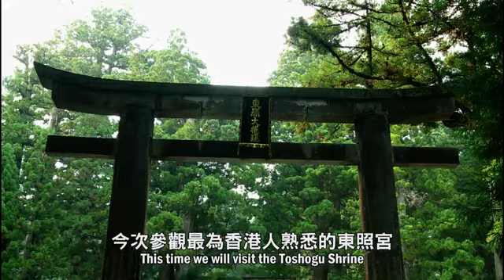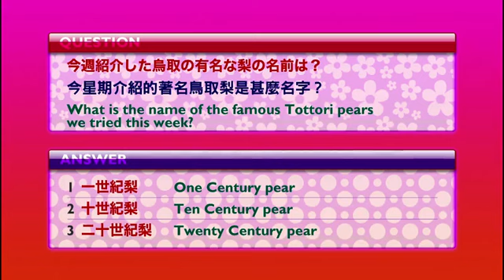夏日祭典大集合！「南東北3縣‧栃木」元氣發送！最終章, 栃木縣